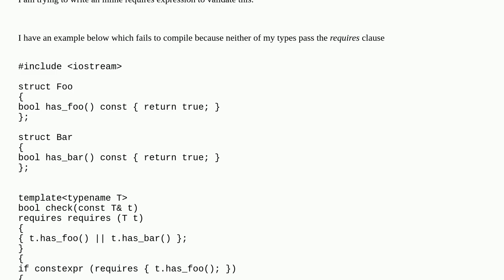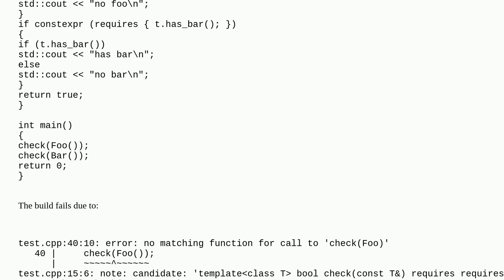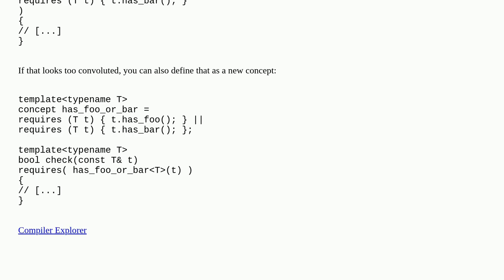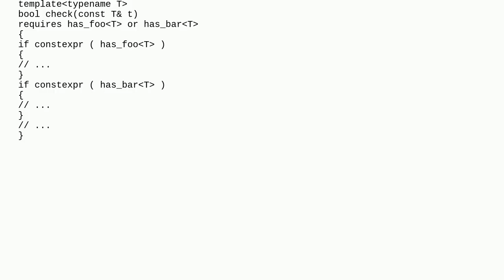How can I implement logical or for existence of one of a list of member functions in a 'requires'...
How can I implement logical or for existence of one of a list of member functions in a 'requires' expression?

A special thanks goes out to the community

  c++-concepts c++